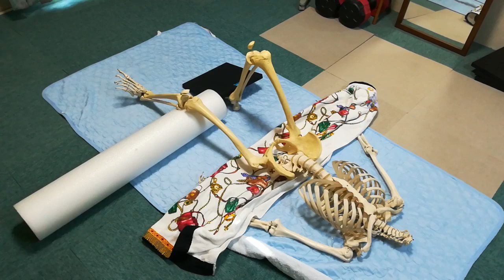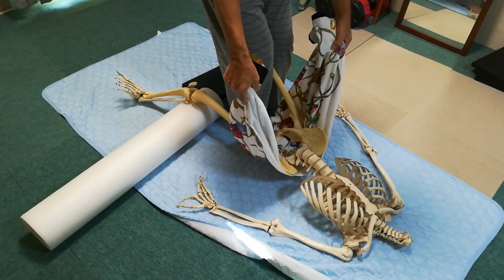Hammock the pelvis ~rolling the pelvis with bath towel~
骨盤ハンモック ~タオルで骨盤を浮かせて回転~